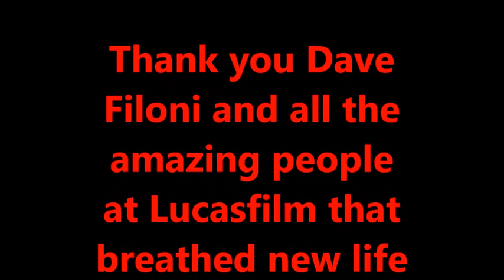Something Sinister: A Star Wars Tribute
A Star Wars Tribute to one of my favorite Star Wars characters of the Fall of the Republic Era.  All credit goes to Lucasfilm (All clips come from either Star Wars Episode 1 or the Clone Wars series) and Gloriae Templum who made the music "Blackburn by 2WEI" (subscribe to Gloriae Templum).

This video is about the rebirth of Maul and his desire for revenge.  Stayed tuned after the credits to hear some Obi-Wan sass.